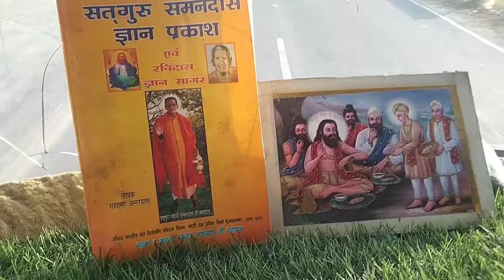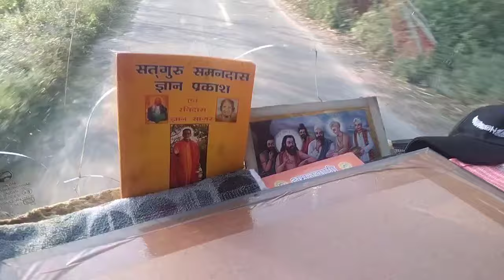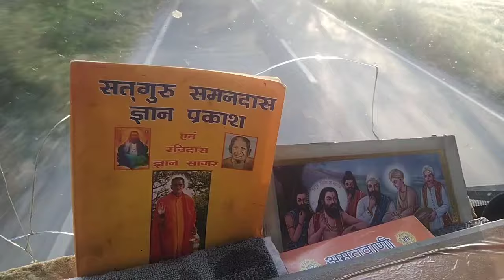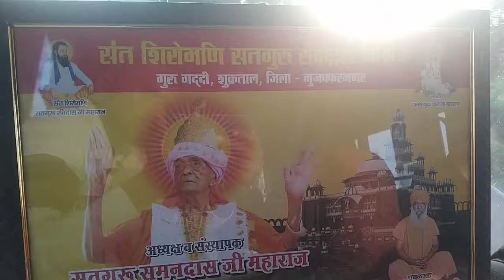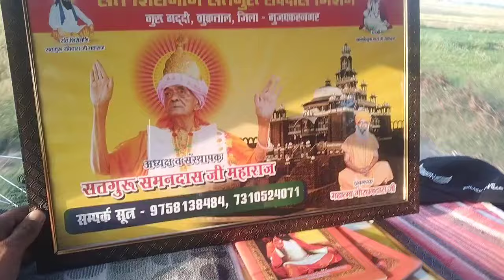Guru Gaddi Sukartaal में शादी की पूजा देते हुए 31/03/2024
गांव राजेपुर ओर जैनपुर की साध संगत ने संत शिरोमणि सतगुरु स्वामी समनदास जी महाराज के चरणों में जाकर बंदगी की ओर नाम की दीक्षा ली।